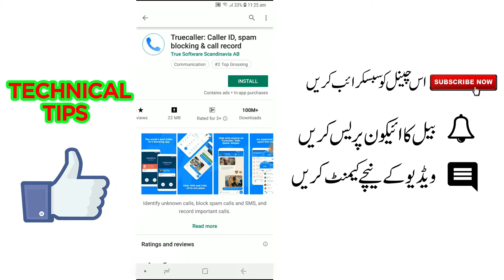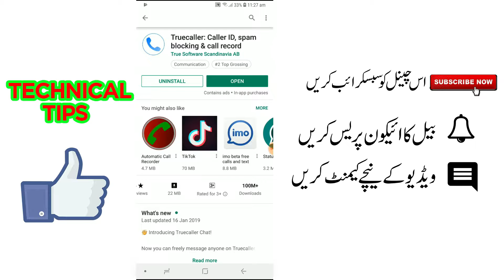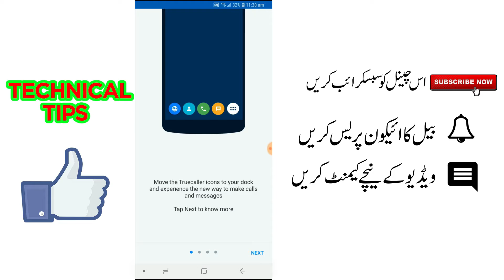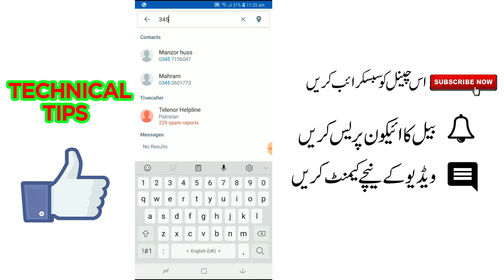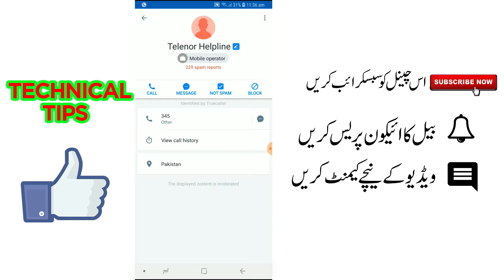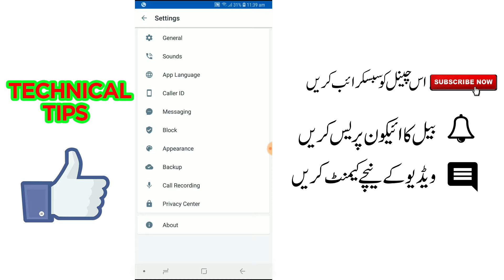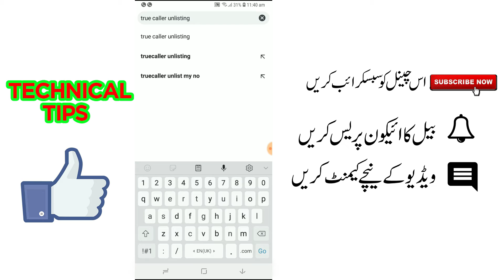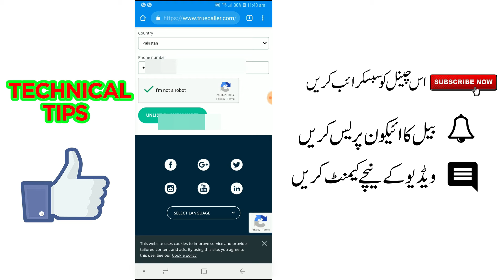How To Trace Unknown Numbers With True Caller App | Is True Caller Hack your Data?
Apni Girlfriend pr Nazar rakhen sirf Is App Se | Ab Koi Bhi Kuch nh Chupa saky ga